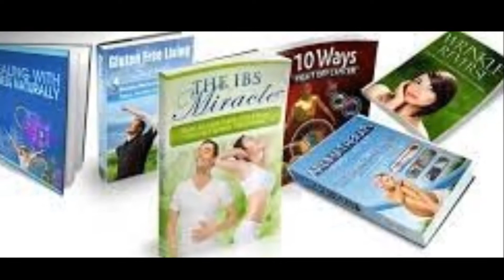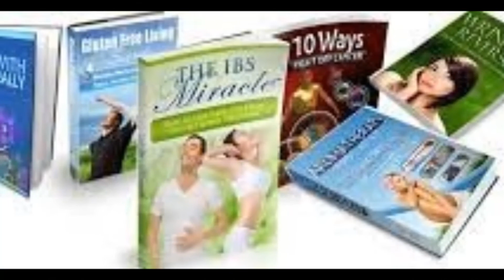The IBS Miracle Natural Ways to Cure Irritable Bowel Syndrome | IBS Miracle PDF eBook Review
Welcome to our Health Store Channel. In today's Video we are going to present about IBS Miracle.The best IBS Miracle info are given in this video for your result oriented Irritable Bowel Syndrome. Good Day.